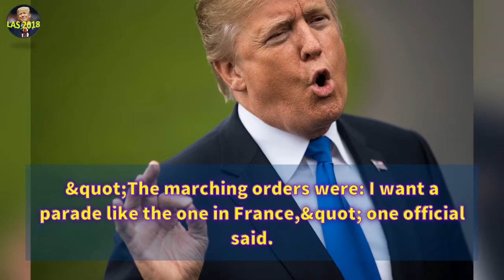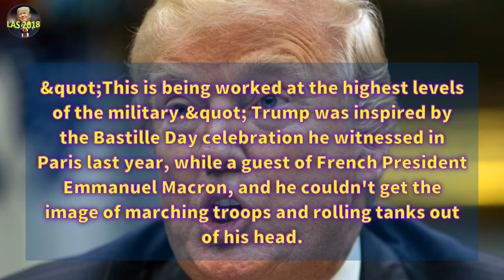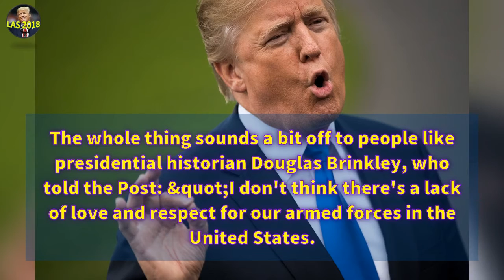Trump reportedly gave the Pentagon 'marching orders' to plan a big military parade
Trump reportedly gave the Pentagon 'marching orders' to plan a big military parade | LAS 2018

 President Trump held a meeting last month with the nation's top generals inside a secret room at the Pentagon, to discuss something that's been on his mind for months. Before you lock yourself in a panic room, relax — they weren't talking about North Korea or anything nuclear, just a military parade that Trump wants to see wend its way through Washington, D.C...

We Bring You All The Latest News & Politics. Also We Show all President Donald Trump Press Conference, Speeches, Events. Take A Look At Our all latest news videos! We Wish You A Great Time At Our Channel! Have A Great Day!